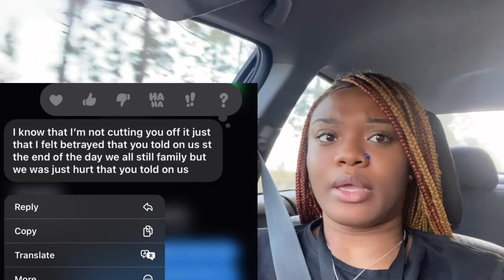storytime fake cousins! they’re trying to jump me?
snap-nitaaapooh